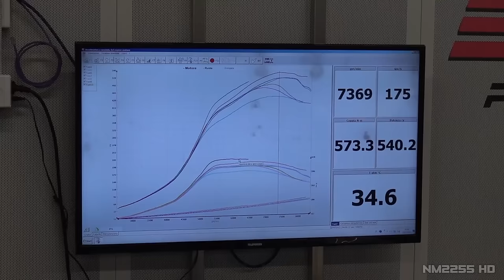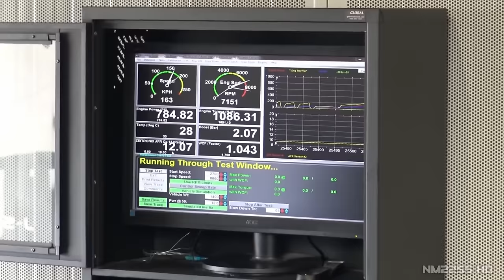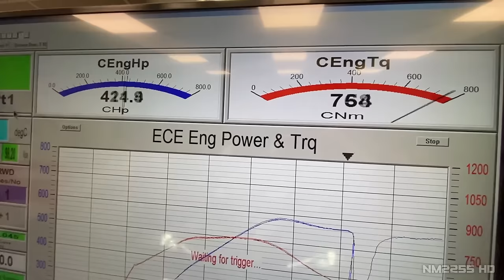The LOUDEST DYNO PULLS🔥| Flames, Anti-Lag, Burbles & Straight Pipe Exhausts (Volume Warning) ⚠️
● This is a compilation of some of the loudest cars I've filmed on the dyno in the last couple of years. I wish you all a Happy New Year 2023!

0:00 Intro
0:17 540HP Lancer EVO V
1:22 850HP GTR Nismo
2:01 STi 2.1 Stroker
2:54 992 GT3 Tubi
4:04 BMW 1M
4:46 Lancer EVO VII
5:40 McLaren 600LT
6:52 620HP Giulia
8:03 800HP GT-R
9:09 Aventador SV
9:57 RS6-R ABT
10:31 Delta Anti-Lag
11:40 550HP Audi RS4
12:43 F8 Novitec
13:36 500HP Impreza
14:37 800HP M8
15:47 BRABUS E800
16:32 600HP S3
17:25 Ferrari 458
18:06 650HP EVO IX
19:14 992 Turbo S
20:37 R8 Capristo
21:43 992 Akrapovic
22:37 Urus Capristo
23:44 500HP EVO IV